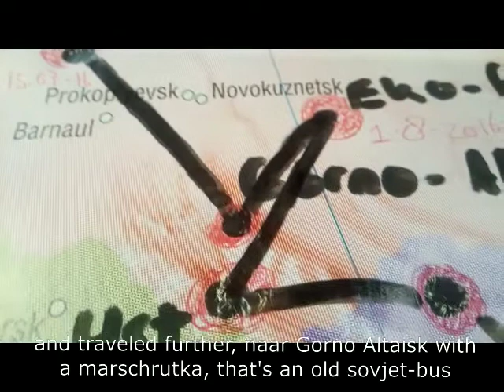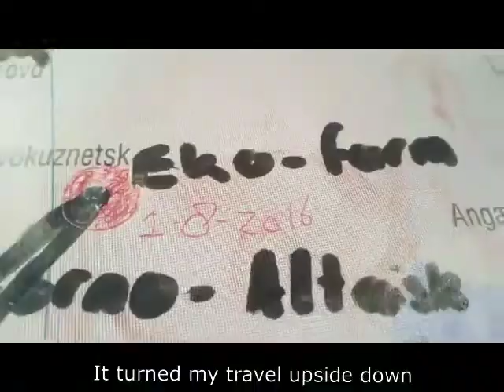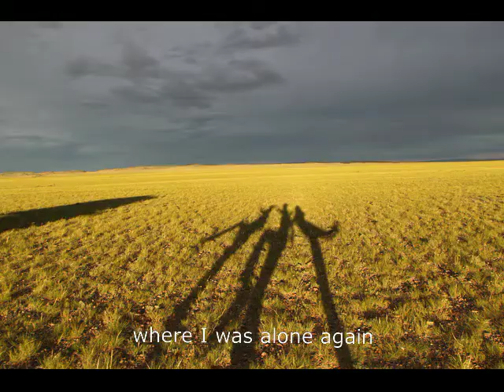FIRST VIDEO - 2016 - HITCHHIKE MONGOLIAN NOMADS | Story 1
Taking the Trans-Siberian express into the middle of the Siberian taiga, volunteering (wwoofing) in this taiga, hitchhiking into Mongolia and surviving Mongolian wilderness. The very first start of my nomadic life, meeting a Russian shaman and going into the wild in Mongolia makes me meet and stay with random nomads.